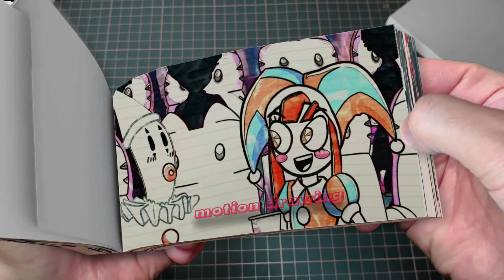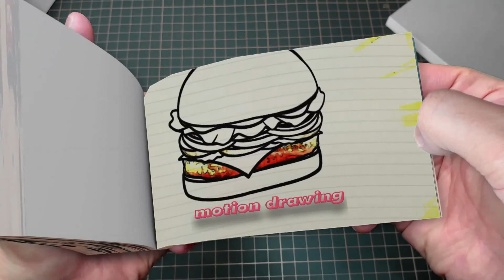94 59 Goodbye Baby! But They're PREGNANT FAMILY-! - The Amazing Digital Circus Animation Flipbook